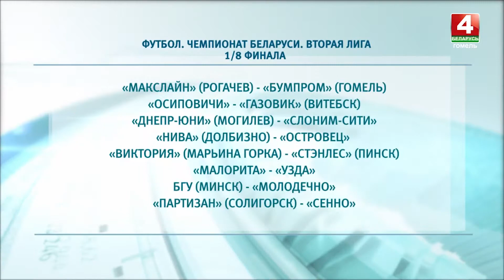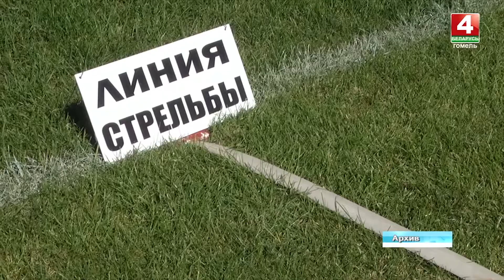Новости спорта за 29 сентября 2021 года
00:00 - Начало.
00:05 - В Доме футбола состоялась жеребьёвка плей-офф чемпионата Беларуси по футболу во второй лиге.
00:33 - Женская сборная Беларуси по гандболу начала в Минске подготовку к предстоящим матчам квалификации чемпионата Европы 2022 года.
01:05 - В Минске состоялся республиканский турнир сильнейших по фехтования.
01:42 - В Гомеле проходит республиканский турнир по стрельбе из лука «Кубок федерации».
01:59 - В Молодечно завершилось первенство страны по баскетболу среди юношей 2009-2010 годов рождения.